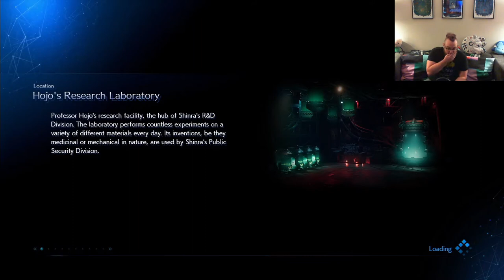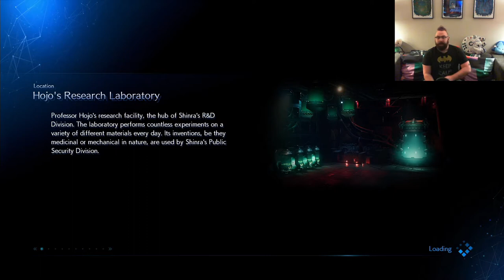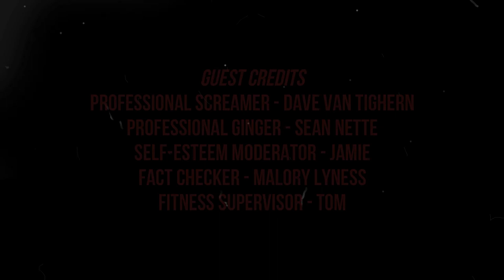Brent Plays with Himself: Final Fantasy VII Remake | Chapter 16 INFILTRATION EXPERT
You call this security? Please, All I have to do is do a tour and I get to the "secret lab" area.